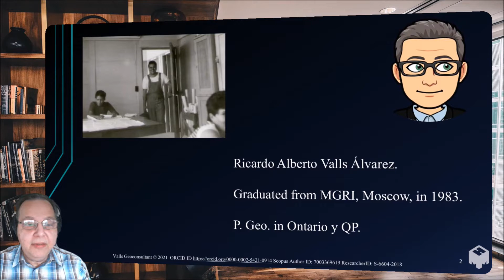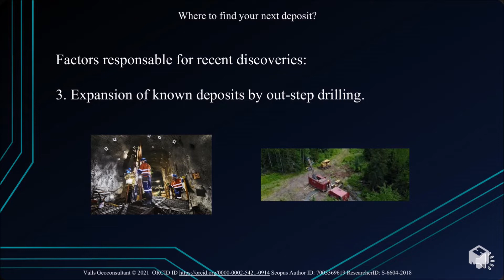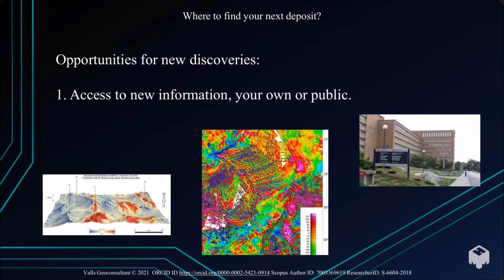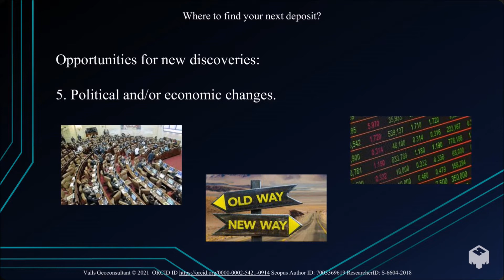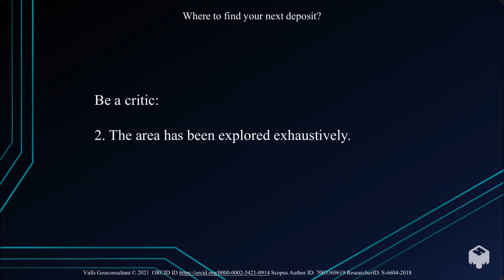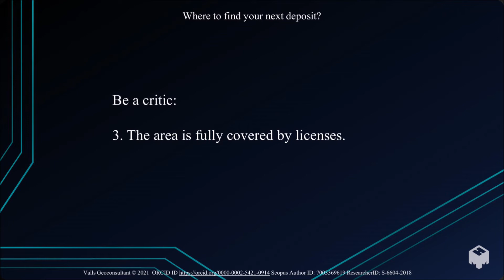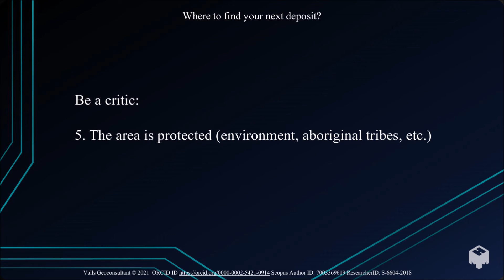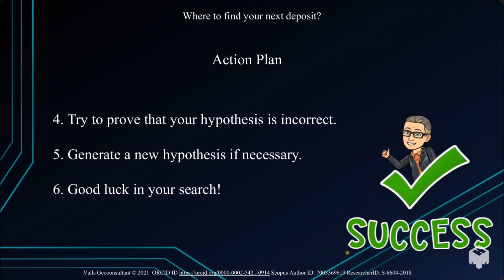GD37 Where to find your next deposit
While it is true that most of the “easy-to-find” deposits have been found already, it does not mean that there are no possibilities for new discoveries. In this presentation I will discuss the most factors for the recent discoveries and the opportunities that exist to find new ones by using information, new techniques, or just by questioning the “common knowledge” of the industry. The presentation will include an action plan and the presenter will hope to open a productive discussion on this subject.

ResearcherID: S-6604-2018